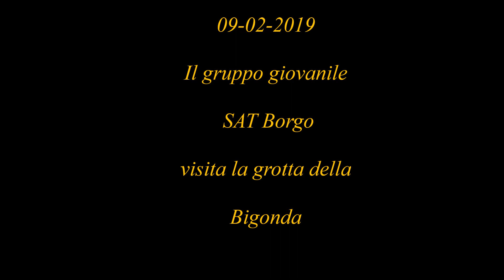Grotta della Bigonda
Visita dei giovani satini alla grotta della Bigonda, organizzata dalla sezione SAT  di Borgo Valsugana